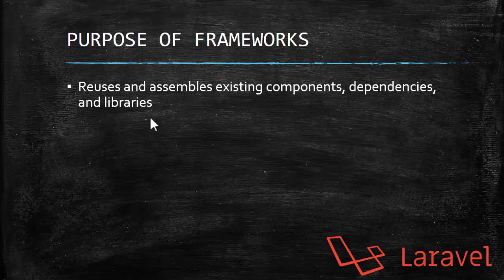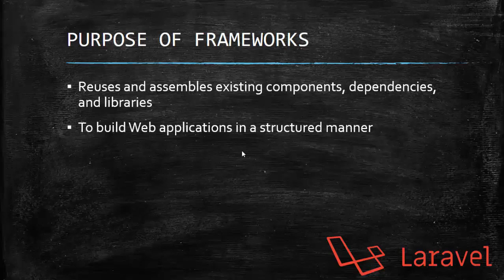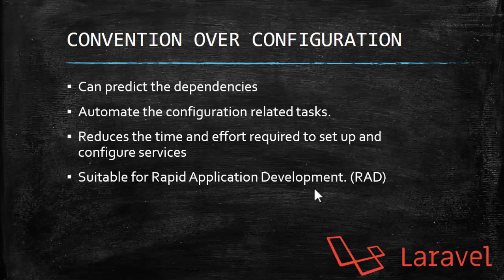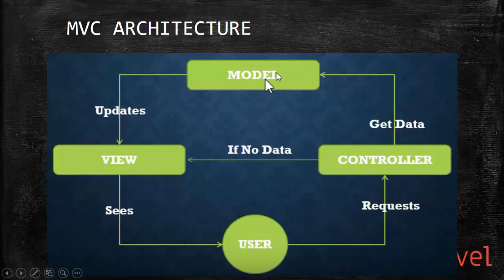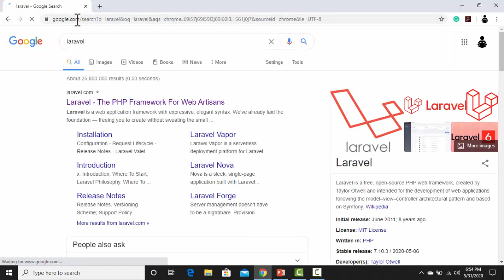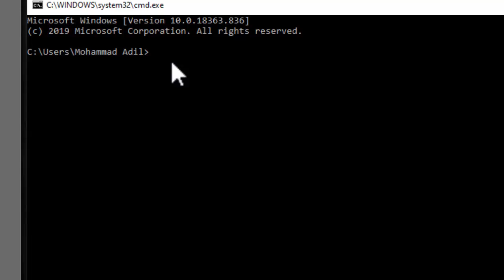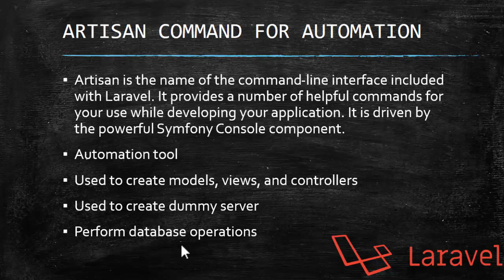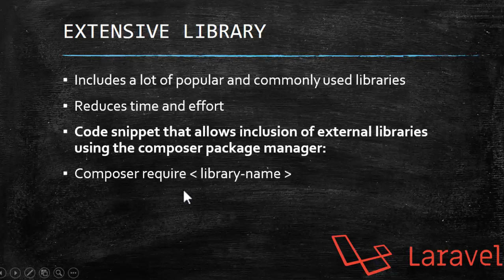2 - INTRODUCTION TO LARAVEL - PHP FRAMEWORK ( URDU / HINDI )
2 STEPS TO DOWNLOAD INTRODUCTION TO LARAVEL PPTS .

1. HOW TO DOWNLOAD INTRODUCTION TO LARAVEL PPTS.

NOTE: If Antivirus shows some virus alert During downloading
Stuff then turn off your antivirus for a while,
but after downloading you can again turn on your antivirus.